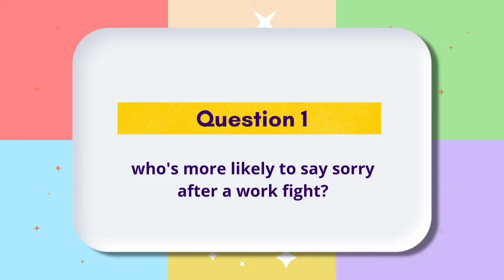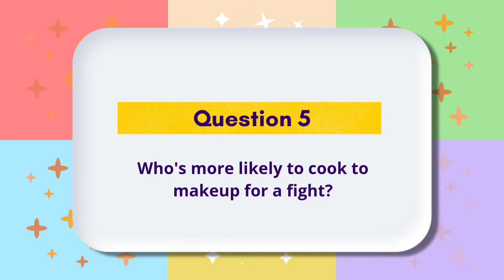Who's more likely to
Catch these two cuties and their "nok-jhok" in this game!